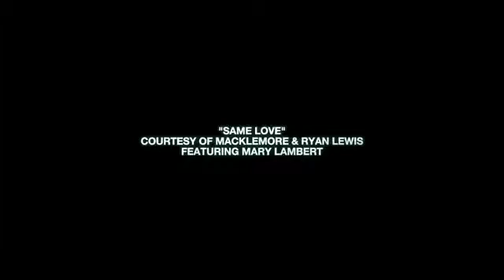Love Has Labels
Humanity does not get to define what love is, God does and if you reject that then you only show evidence that the wrath of God abides on you.